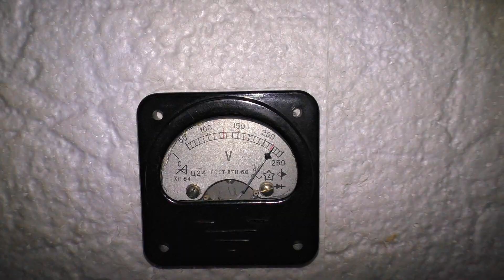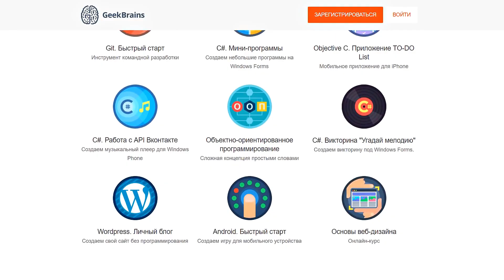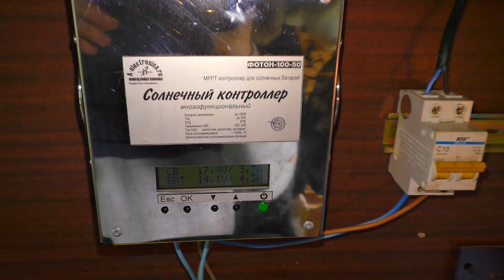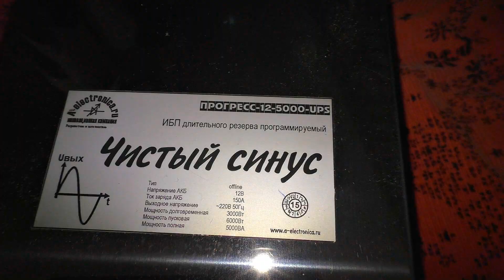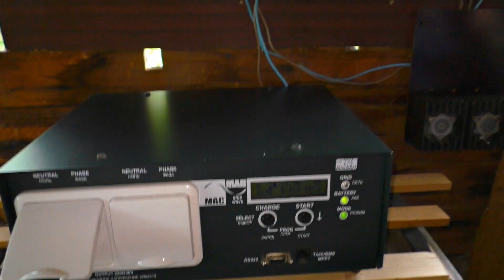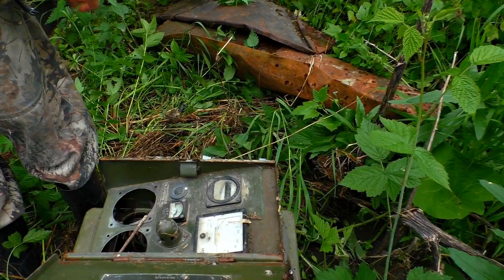✅Бесплатное электричество ⚡👾 СВОБОДНАЯ ЭНЕРГИЯ потока воды. Гидро электростанция